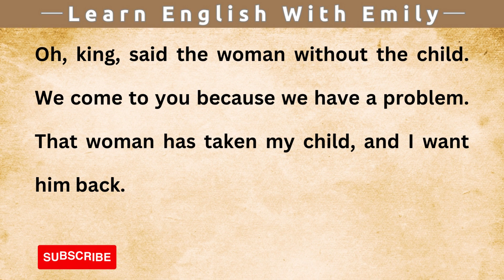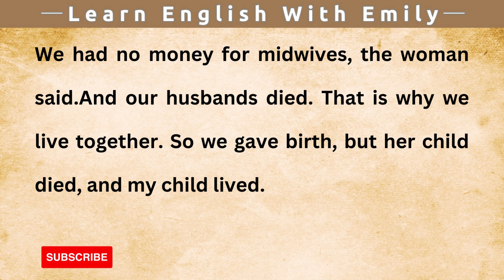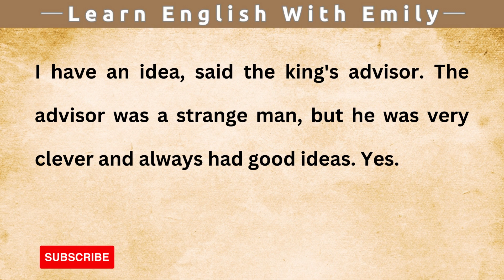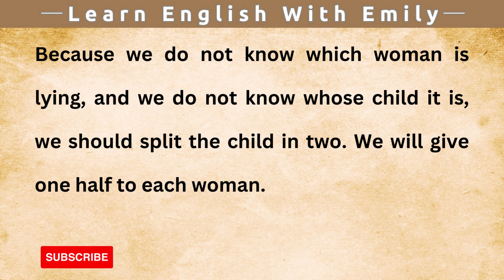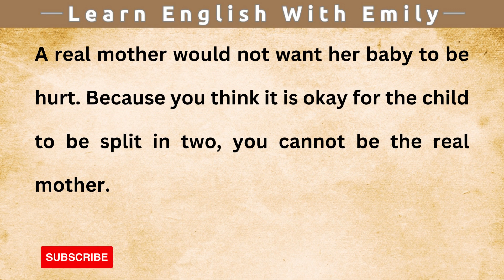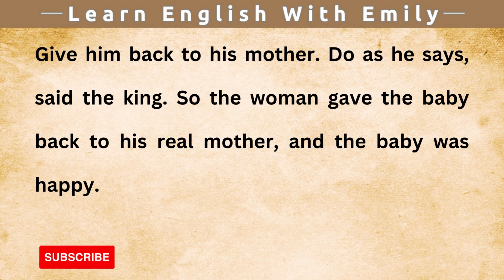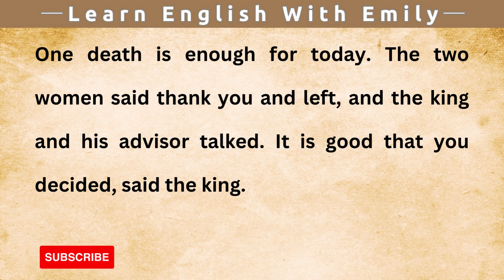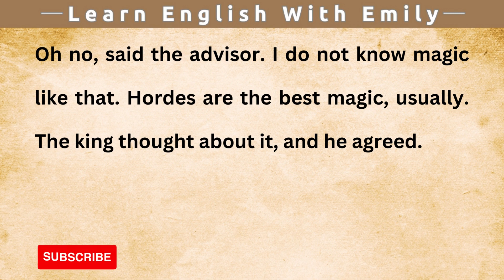Learn English through Story Level 1 ❤️ A Beautiful Story | Audio Book | Improve your English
Our videos will improve your English reading, speaking, listening, and understanding skills. A good way to improve language skills is to read English. Here you can find stories, conversations, vocabularies, and many more. Thank you for visiting our channel and I hope it will be helpful to you